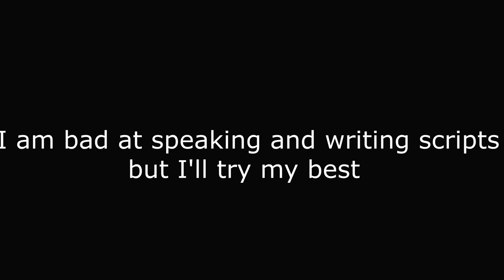Thank you all for making 2020 better for me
this video was inspired from a similar video my friend saturn made